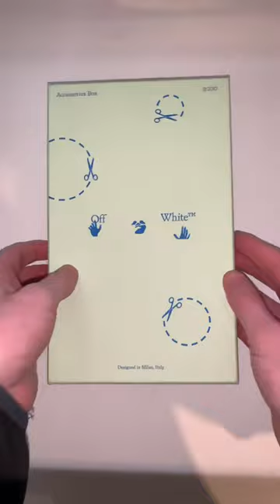Off-White card holder in hand unboxing